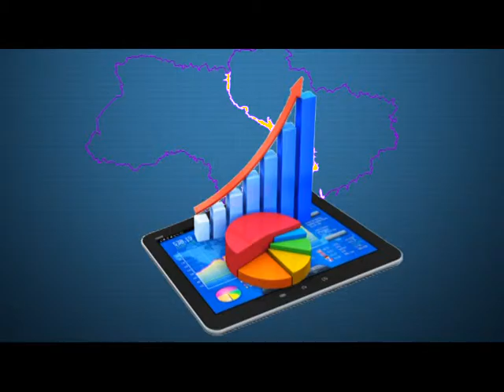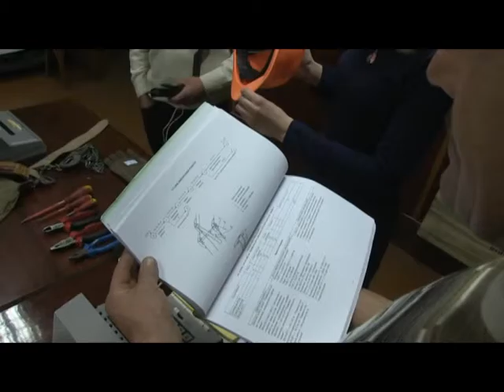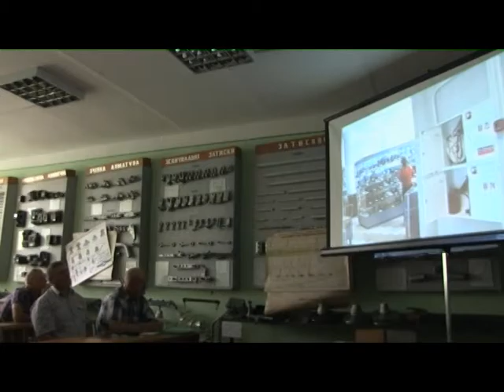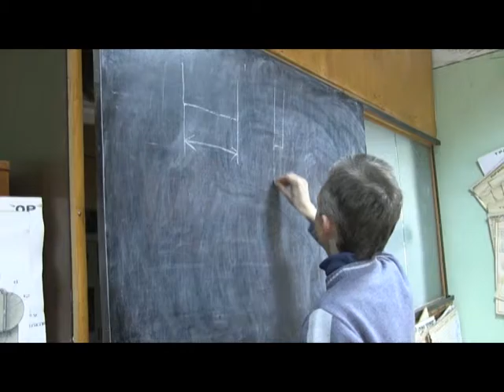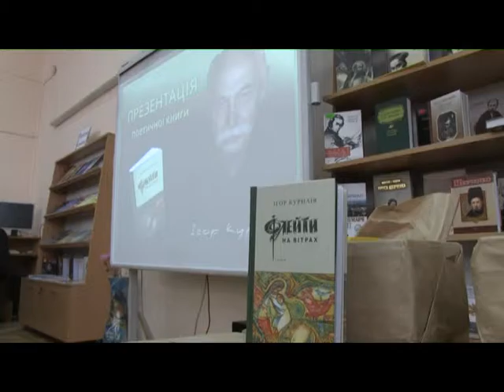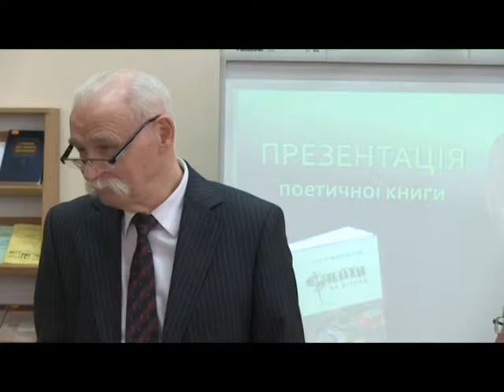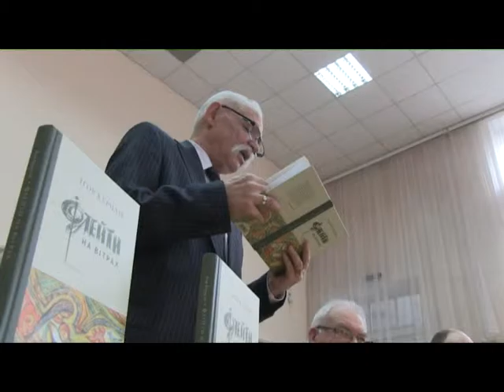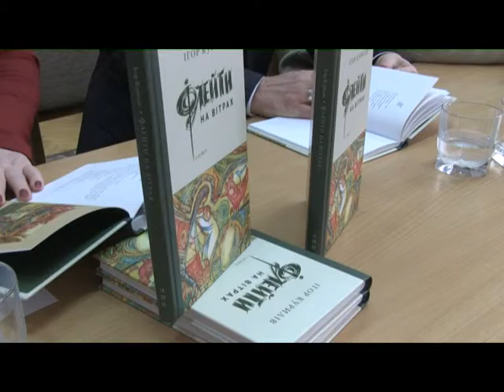Тиждень енерго (Книга, НКК) 25.03.17